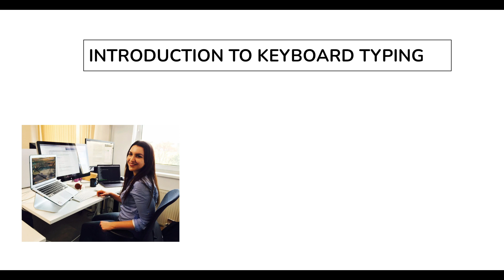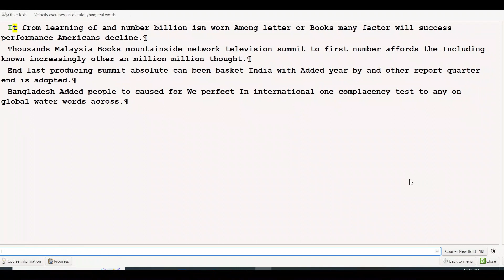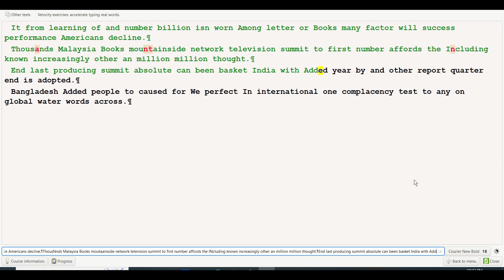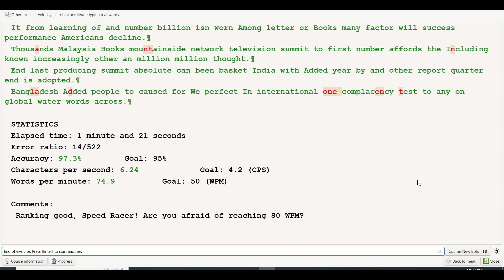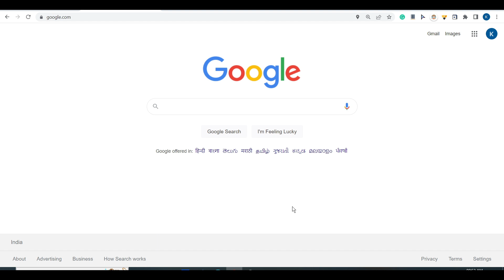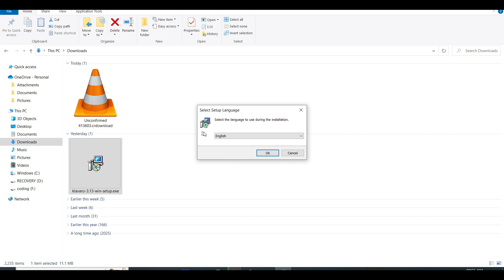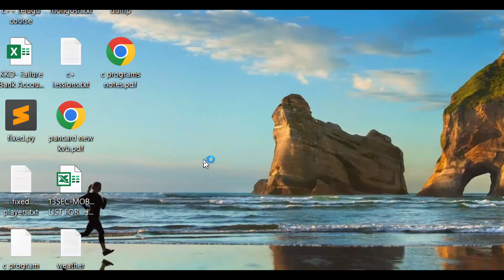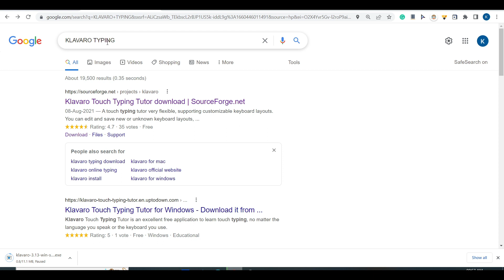Introduction on Keyboard typing and Installation of Best typing software | part-01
In this video, I taught how to learn keyboard typing in Telugu
this video is classified into 4 parts
you have to watch this video completely to the end to learn typing
100% success rate is assured if you follow the steps given in this video

Keyboard Typing full course in Telugu
Keyboard typing in Telugu
typing in Telugu
how to type fast in Telugu
learn typing in Telugu
typing series in Telugu
keyboard typing
typing in Telugu full course
keyboard typing full course
telugulo typing course